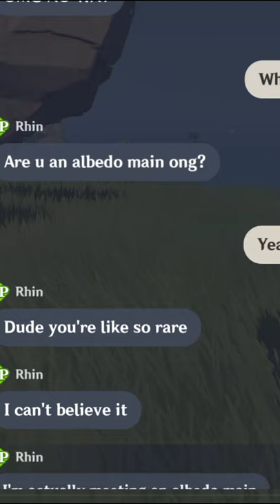When You Main A Not So Common Character!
When you main an uncommon character in Genshin...